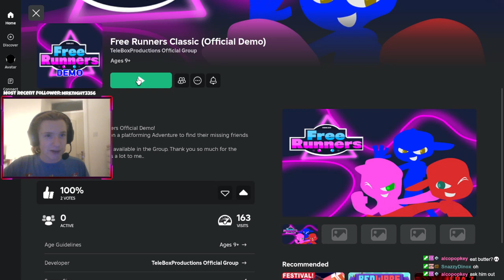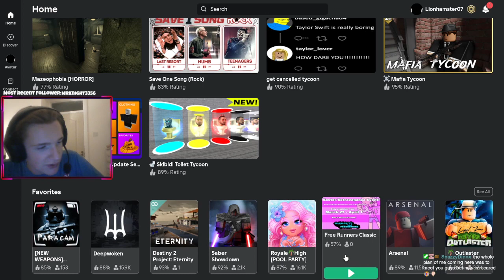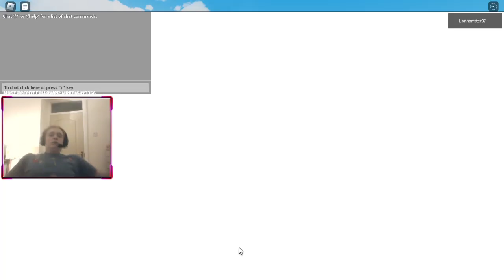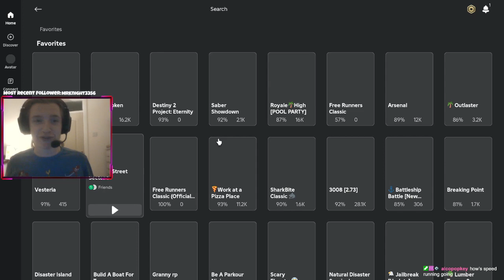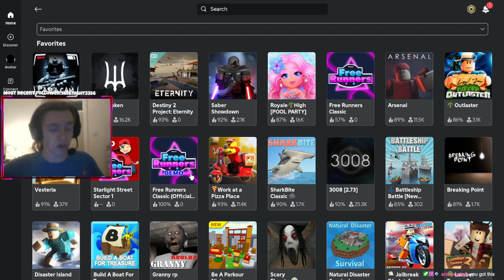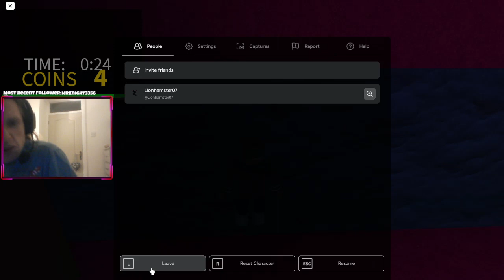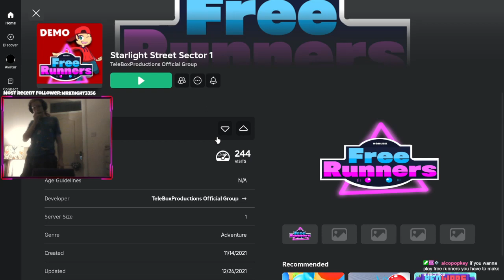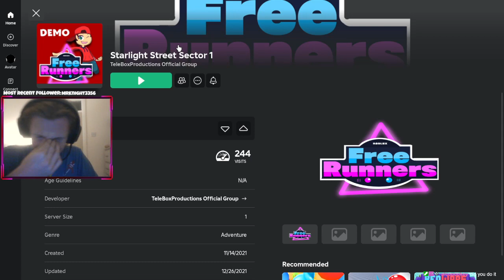Free Runners Speedrun - The ULTIMATE VERSION...